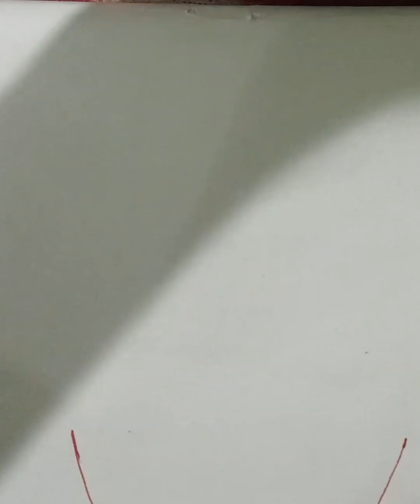#365 days doodle art challenge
better with doodles
doodles in real life
everything's better with doodles
real life doodles
doodle mundo
doodle land
secret life of things
doodland cartoon
Mind relaxing
funny videos
Beginners creativity
motivation for new creater
how to draw
drawing tutorial
easy drawing
Art challenge
do it yourself